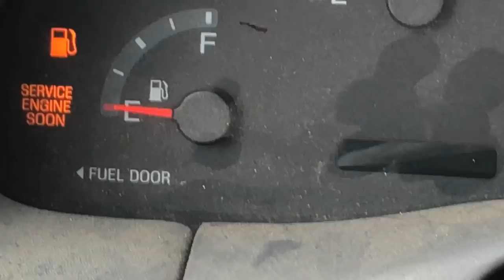Ford F150 RAINY MUD BURNOUT!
The F150! This thing is a weapon, found it on marketplace a few days ago, fantastic deal! Anyways its been super muddy and rainy so we tried to do the best we could! Little mud burnout with the F150! Hopefully the weather clears up soon!

Justin - @JustinBueckert25
Brad - @BradMc9
Marcus - @MarcusRempel
Emily - @E.ms_95
Jason - @JasonLeBlanc
Matt - @MattMcguire450
Matt - @Trudgehammer
Brett - @BrettHellyer
Billy - @Six.Twenty.Four
Geoff -@ GeoffreyTuer
Jeff - @JeffWhaling
Kassie - @KassieBoone79
Sean - @HTWshine
TEAMLTD - @teamltd
LimeNine - @limenine